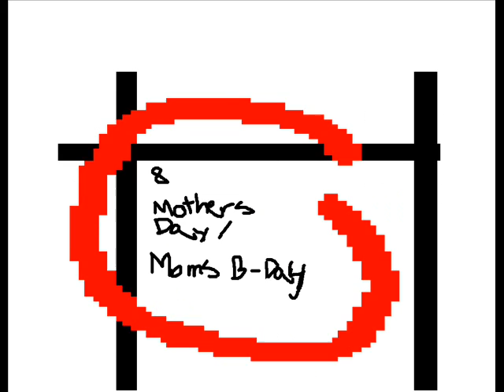Happy Birthday and Mothers Day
Notice: the song is NOT mine! My Moms Birthday Is not the Same day as mothers day this 2011,but Hope you enjoy!